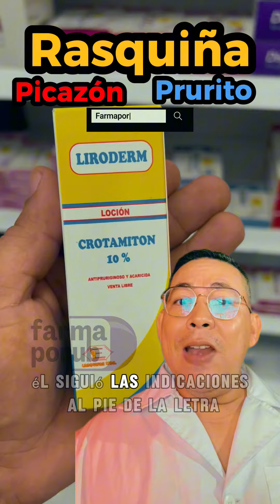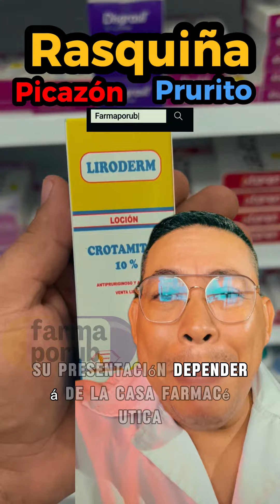Rasquiña, picazón y prurito.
Rasquiña, picazón y prurito en todo el cuerpo. Guarda este video para que no se te pierda, ya que lo que voy a explicar es sumamente importante. El médico le recomendó a mi tío, que se aplicara por todo el cuerpo esta loción despues del baño, cada 12 horas por cinco días consecutivos. Este es un medicamento muy bueno que, combate los ácaros que causan la rasquiña y evita que se brote la piel. Recuerda que, debes complementar el tratamiento con un antihistamínico dependiendo del caso. Él siguió las indicaciones al pie de la letra y ahora ya no siente esa picazón, de noche ya no se rasca y el calor no le da comezón; por eso, ya no siente ese desespero en despedazarse la piel de tanto rascarse, aunque cabe recalcar que también se tomó unas gotas de Ivermectina para complementar el tratamiento. Sígueme si quieres aprender más sobre medicamentos y patologías. El medicamento se llama “crotamitón”. Hay que tener presente que lo puedes conseguir de diferentes laboratorios, puede ser genérico o comercial, así que su presentación dependerá de la casa farmacéutica. Recuerda que no debes abusar de él. Consulta con tu médico y no te automediques.